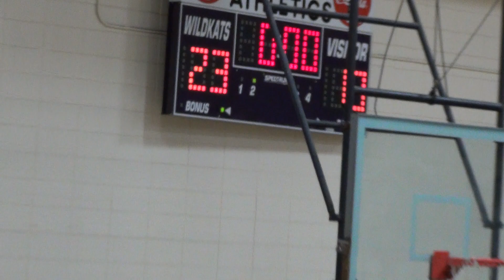Montgomery Bears 2015 8th Grade Girls Basketball - Game 9 - 2nd Quarter